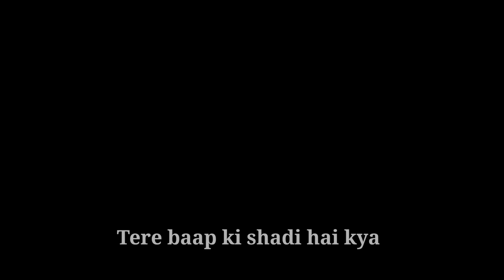Pankaj Joshi Divya Joshi Funny Video| Pankaj Joshi Roast Video | Tapory Joker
Pankaj joshi
Pj divya
funny video
short funny roast video
comedy video
roasting video
saurav joshi